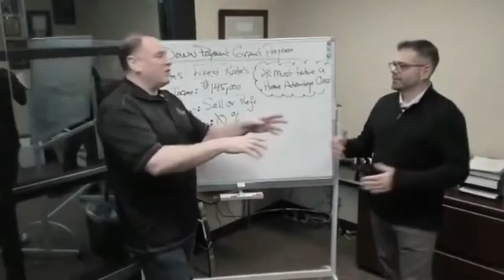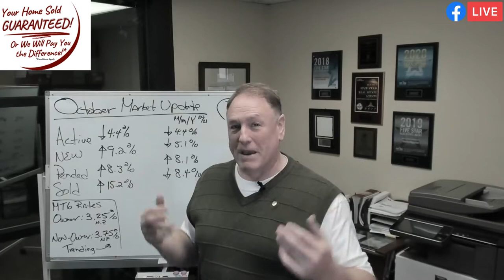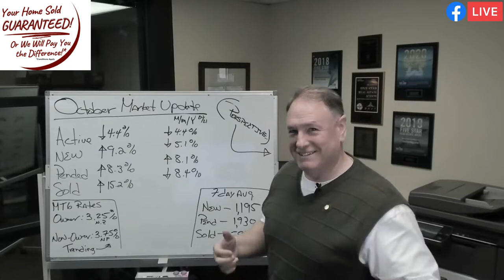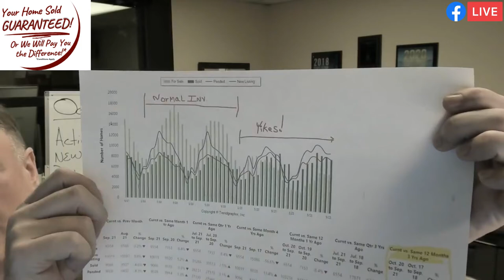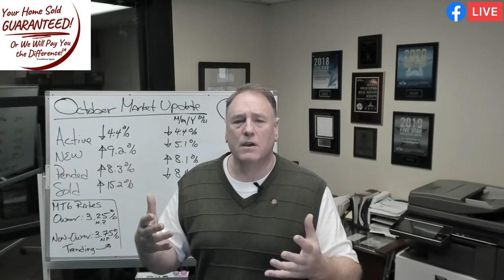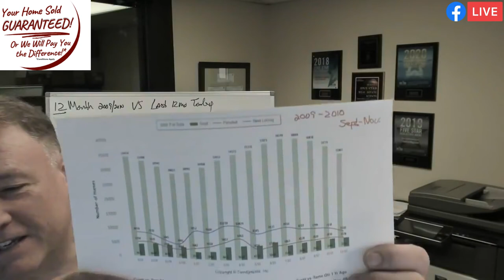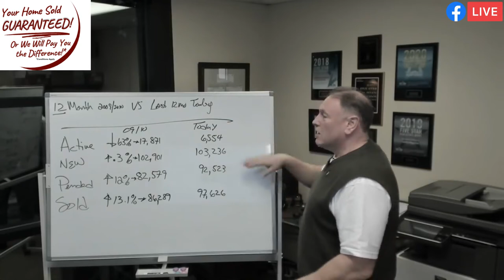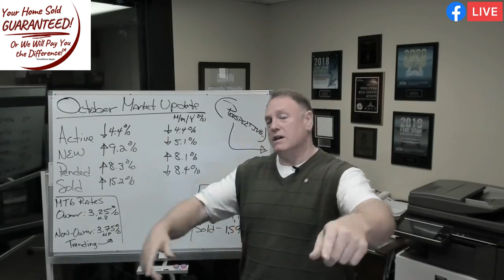The October Real Estate Shakeup! What Does It Really Mean? George Moorhead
We compare today's market to the 2009/2010 market some say is coming...like for the last 3 months!
📍 Presented by George Moorhead with Bentley Properties

Juliana Berg
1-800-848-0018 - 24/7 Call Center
NMLS # 779489

00:00 Introduction
02:05 Real Estate Market Update
06:05 NWMLS Market Watch
15:14 Thank you for watching!